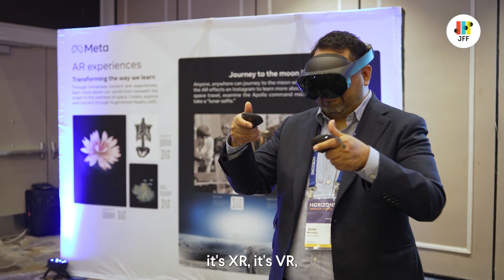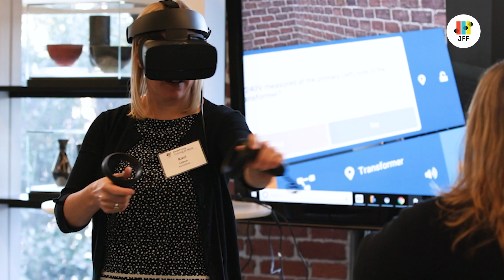JFF's XR Innovation Challenges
The growth of extended reality (XR) and immersive learning technologies is rapidly reshaping the future of learning and work. Solutions are most often applicable and accessible to larger enterprises, yet small business owners face unique challenges, and solutions should also be tailored to their needs. Jobs for the Future (JFF) is passionate about ensuring that all voices have the chance to contribute to the conversation on XR development, deployment, and iteration.

To make this a reality, JFFLabs has developed three XR Innovation Challenges. The XR Innovation Challenges were a series of community events that showcase the capability of XR technology to create powerful education and workforce solutions for small business owners.

The challenges created a space for XR developers to partner with entrepreneurs and community advocates to discover the next big idea in XR technology. The challenges took place in three regions in the United States and was co-created with local stakeholders to solve challenges specific to small businesses in their regions.

Competitors had the support from a coaching panel as they participated in design sprints and pitches. Solutions aimed to introduce new ideas to the XR ecosystem and further small business goals, such as supporting employees to upskill and businesses to operate more efficiently and effectively.